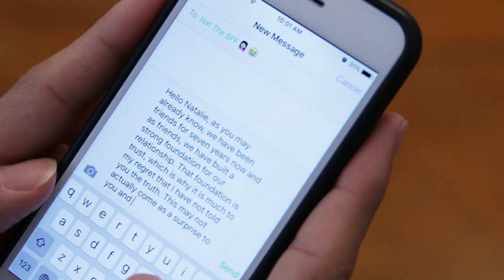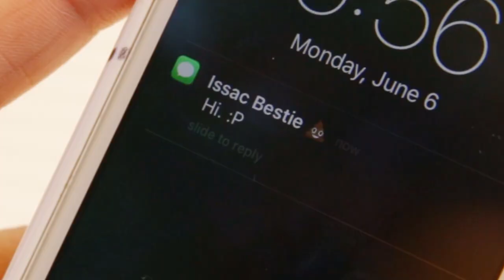When You Decide To Be Honest With Your Friend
“I’ve been meaning to tell you this for awhile now…”

MUSIC
Letters From The Past
Secret Footsteps
Why Baby Why
Going To Be Wonderful